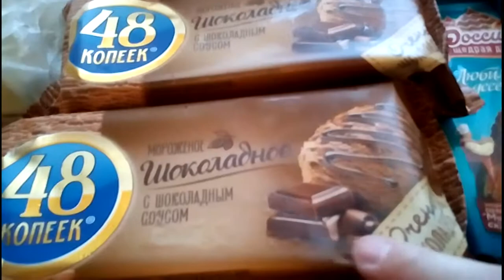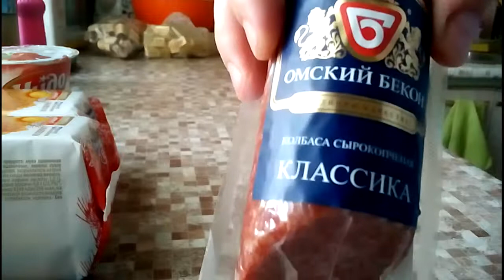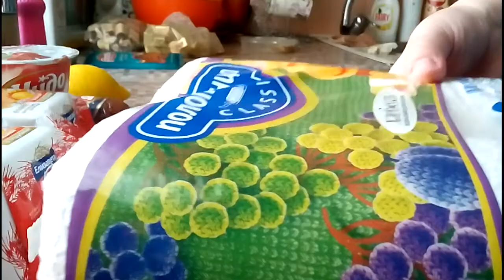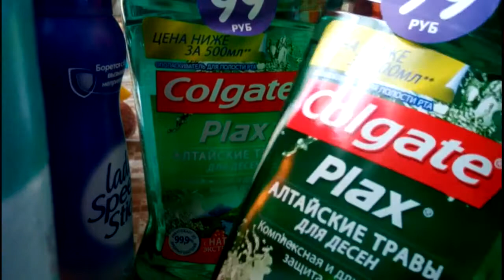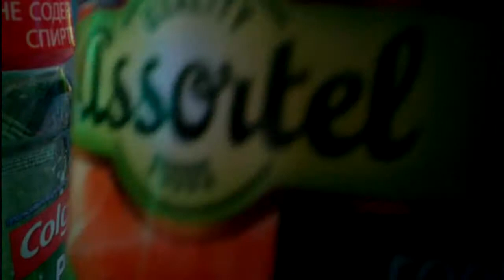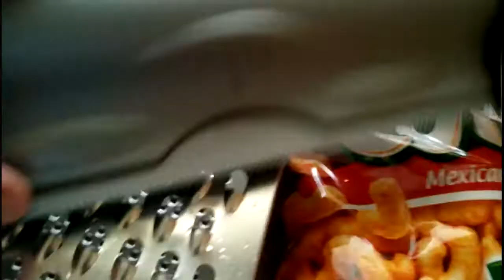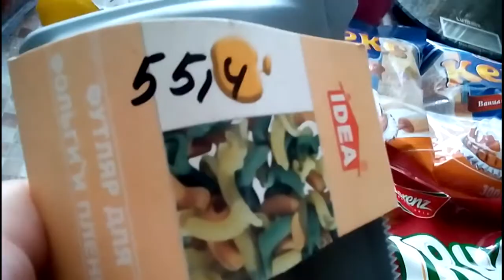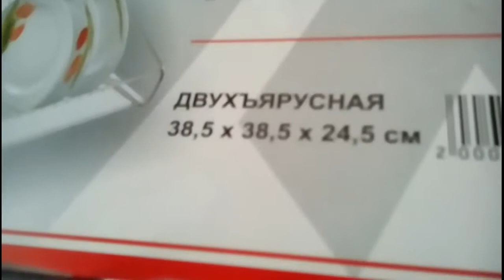ПОКУПКИ - ПОКУПОЧКИ (ч. 3)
Продолжение "ПОЕЗДКА В ГОРОД... АКЦИЯ! ОБНАЖАЕМСЯ..."